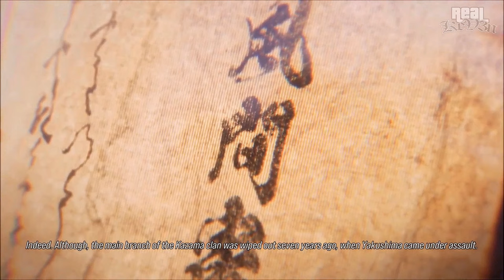TEKKEN 8 - All Ling Xiaoyu Scenes (1080p)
A video of every scene where Ling Xiaoyu makes an appearance in the story mode of TEKKEN 8 and in various Character Episodes, with her ending included also. She's a keeper! Available to watch in 1080p - enjoy!

Tekken 8 (Japanese: 鉄拳8) is an upcoming fighting game co-developed by Bandai Namco Studios and Arika and published by Bandai Namco Entertainment. The eighth main and tenth overall installment in the Tekken series, the game is set to be released on January 26, 2024 for PlayStation 5, Xbox Series X/S, and Windows.

Set six months after the events of Tekken 7, the game will focus on the final confrontation between father and son Kazuya Mishima and Jin Kazama, the latter of who wants to kill the former to end the chaos from their lineage.

Fist Meets Fate in TEKKEN 8. Holding a record for the longest-running video game storyline, the TEKKEN series begins a new chapter as TEKKEN 8 continues the tragic saga of the Mishima and Kazama bloodlines, and their world-shaking father-and-son grudge matches starting from 6 months after the closure of the last match. The story of Jin Kazama's growth and determination marks a new chapter in the timeless saga.